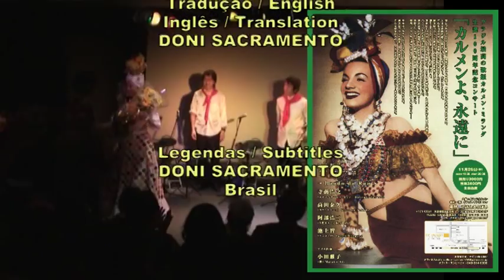CARMEN MIRANDA HOMENAGEADA EM TÓQUIO / CARMEN MIRANDA HONORED IN TOKYO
A cantora japonesa Yoshimi Katayama é apaixonada pelos ritmos tradicionais brasileiros, em especial pelo choro e chorinho. Algum tempo antes, Yoshimi estudou português para gravar um CD inteiramente de clássicos brasileiros, com a participação prá lá de especial em uma das faixas de nossa diva do chorinho  a própria Ademilde Fonseca.

Aqui agora, uma mostra do talento de Yoshimi no show, totalmente produzido por ela mesma, que apresentou no teatro Rapport em Tóquio em novembro passado para homenagear Carmen Miranda em seu centenário de nascimento no ano de 2009, onde interpretou 22 músicas (sempre explicando em blocos ao público japonês coisas sobre a cultura brasileira, o que as letras dizem e passagens da história de Carmen) originalmente gravadas pela Pequena Notável. Atenção aos detalhes do figurino, dela e dos músicos, (re)produzido por ela própria para fazer jus à homenageada.

Outro detalhe: Yoshimi memorizou todas as letras das músicas e as canta com quase nenhum sotaque. Yoshimi é acompanhada pelo exímio conjunto de músicos japonês Bando da Rua, em clara homenagem também ao Bando da Lua, o qual acompanhou Carmen Miranda em shows e no cinema em sua carreira de sucesso nos Estados Unidos nas décadas de 1940 e 1950.

Nós, brasileiros, temos, no mínimo, três grandes motivos para nos orgulharmos dessa graciosa artista japonesa e seus maravilhosos músicos, que celebram e exaltam o Brasil e sua cultura lá de longe, do outro lado do mundo. Tudo graças ao talento e trabalho da maior embaixatriz que o Brasil já teve - Carmen Miranda.

The japanese singer Yoshimi Katayama is very fond of the traditional Brazilian rhythms, especially of the "Choro" and "Chorinho". Earlier, Yoshimi studied Portuguese solely to record a CD wholly dedicated to Brazilian classics with the great participation in one of its tracks of the Chorinho's Diva - Ademilde Fonseca herself.

Here now, a sample of Yoshimi's talent in a show entirely produced by herself which took place at the Theatre Rapport in Tokyo last November to honor Carmen Miranda in her birth centennial year in 2009, where she performed 22 songs originally recorded by the Brazilian Bombshell. Your attention to the details on the outfits -hers and the musicians'-, (re)produced by her own to make justice to Carmen.

Another detail: Yoshimi memorized all the songs lyrics and sings them with practically no accent. Yoshimi is accompanied by the extraordinary band formed by Japanese musicians, the "Bando da Rua", also in an evident dedication to the original "Bando da Lua", which worked with Carmen Miranda in her shows and movies during her successful career in the U.S. in the 1940 and 1950's.

We, Brazilians, have at least 3 good reasons to being proud of such gracious Japanese artist and of her gifted band, who send celebration and respect to Brazil and its culture through all such distance, right from the other side of the world. All thanks to the greatest ambassadress Brazil has ever had - Carmen Miranda.